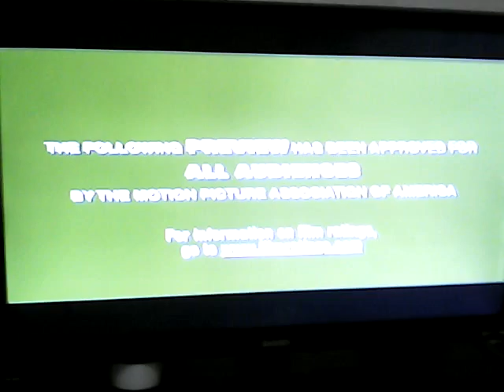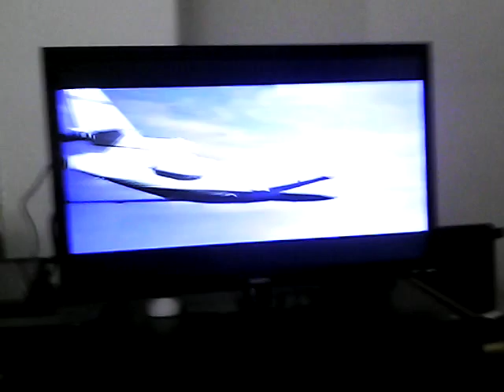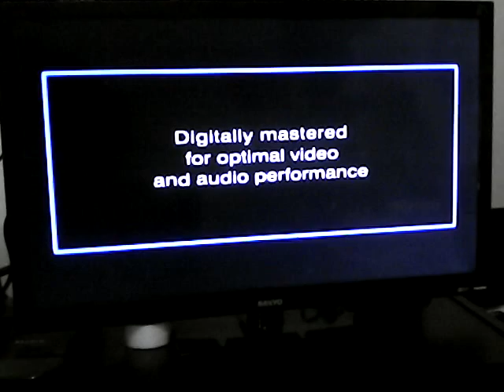Opening to Mary Poppins 2004 DVD 40th Anniversary edition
Here is the Opening to Mary Poppins 2004 DVD 40th Anniversary edition.

1.Blue Warning screens

2.Walt Disney Home Entertainment Logo (Black Background)

3. Bambi Special Edition trailer

4.Coming soon to Theaters bumper

5. Pooh's Heffalump Movie trailer

6. Coming soon to own on DVD and Video bumper

7.  Mulan II trailer

9. The Princess Diaries 2: Royal Engagement trailer

10. DVD Menu

11. THX Broadway Logo

12. Disney DVD logo

13. Disney Enhanced Home Theater Mix Logo

14. Walt Disney Pictures logo (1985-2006)

15. Start of Film

That's all